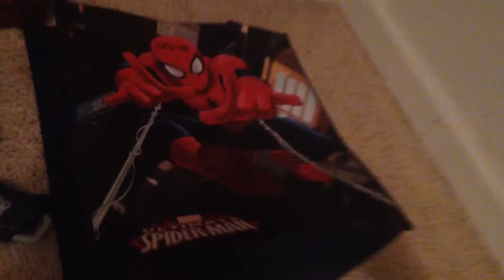Grandma has came town oh